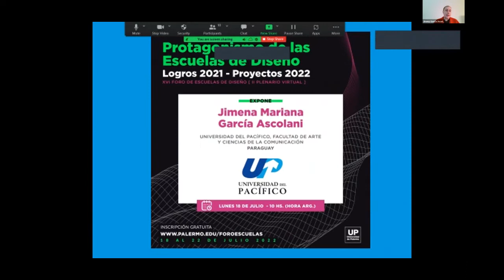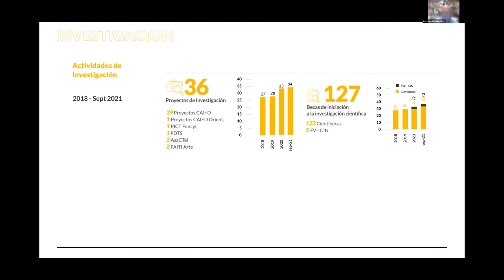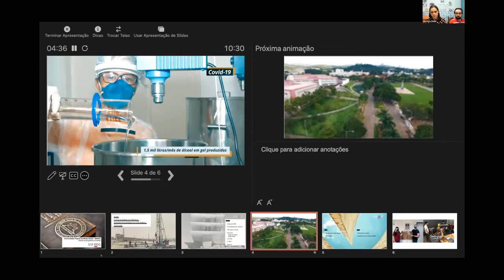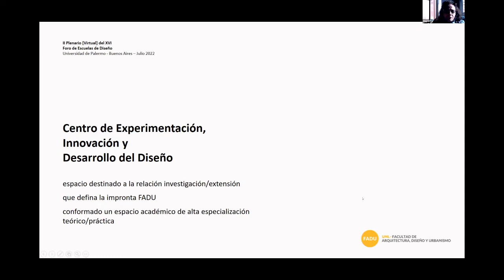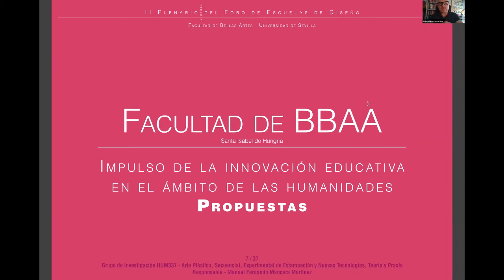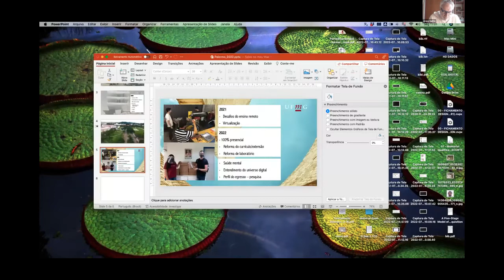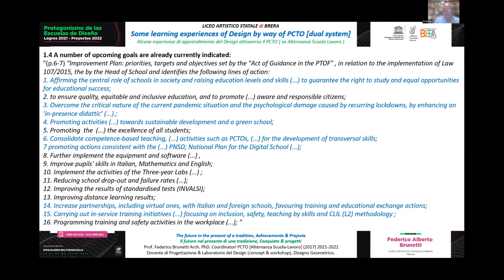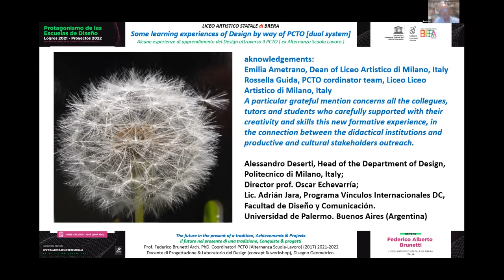Comisión 1 - II Plenario [Virtual] del Foro de Escuelas de Diseño 2022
Coordinación: Jorge Gaitto y Adrián Jara

■ Exponen:

UNIVERSIDAD DEL PACÍFICO, FACULTAD DE ARTE Y CIENCIAS DE LA COMUNICACIÓN, PARAGUAY
Jimena Mariana García Ascolani

UNIVERSIDAD NACIONAL DEL LITORAL, FACULTAD DE ARQUITECTURA, DISEÑO Y URBANISMO, ARGENTINA
María Liliana Serra

UNIVERSIDAD DE SEVILLA, JUNTA DE ANDALUCÍA, ESPAÑA
Manuel Fernando Mancera Martínez

UNIVERSIDADE FEDERAL DE MINAS GERAIS, ESCOLA DE ARQUITETURA E DESIGN, BRASIL
Laura de Souza Cota Carvalho y Marcelo Silva Pinto

LICEO ARTISTICO STATALE DI BRERA, ITALIA
Federico Alberto Brunetti

El Foro de Escuelas de Diseño es la red de instituciones y espacios educativos de todos los niveles y modalidades que actúan en el campo del Diseño. Actualmente agrupa más de 400 Instituciones (facultades, escuelas, carreras, institutos y otras formas organizativas) de todos los niveles y los países de América Latina con creciente participación más allá de la región.

El campo del Diseño plantea prioridades y urgencias que requieren nuevamente del confluir en un Plenario activo del Foro que reconozca las renovadas necesidades y plantee las nuevas colaboraciones para encarar juntos el desafío pandémico del presente y la incertidumbre de los tiempos por venir donde el diseño está convocado para, desde un lugar protagónico y responsable, contribuir en la construcción de un futuro mejor, solidario y participativo, sustentable y respetuoso, democrático e inclusivo.